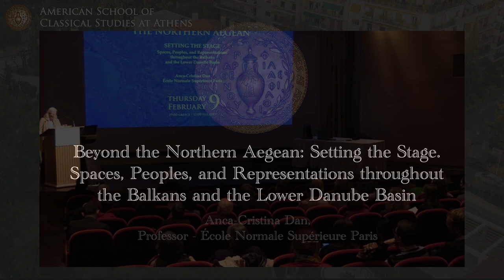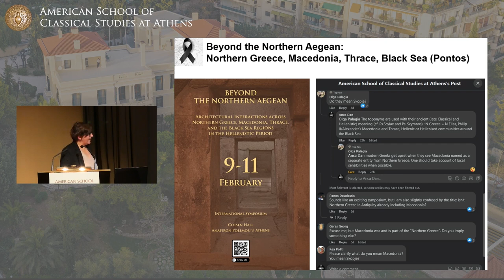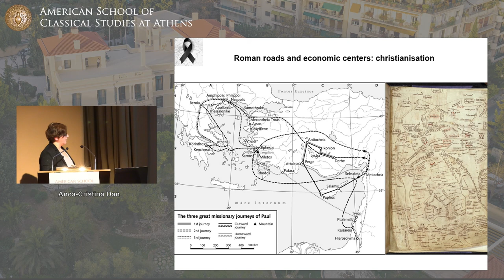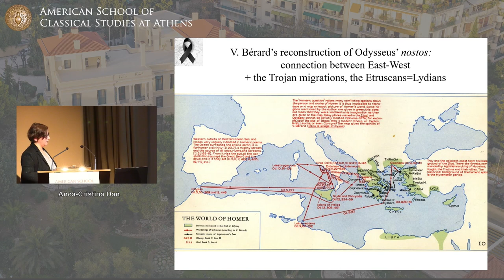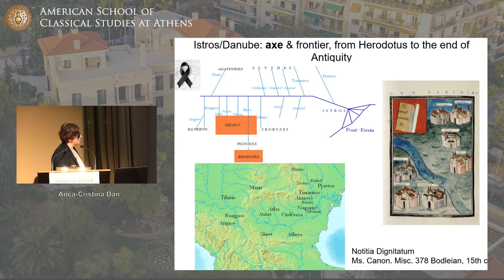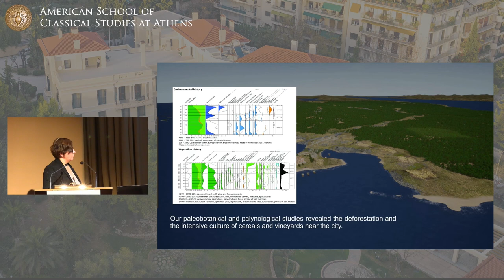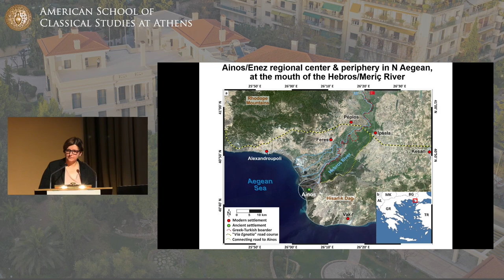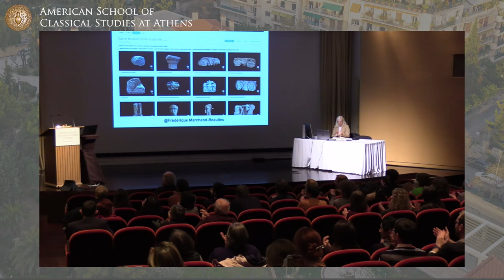Beyond the Northern Aegean: Day 1 - 02/09/2023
About the lecture:

Is there any coherent construction of the “beyond Northern Aegean” space in ancient Greek and Roman texts? Which are the geographical and the anthropological frames of the Thracian and Macedonian peoples defined by the Greek and Roman authors? How can we match these various representations, centered on the Internal Sea, with the epigraphic and archaeological data about the languages and cultures of the Balkan region? Do the Greek and Roman descriptions correspond to the natural paths through which the elements of the Hellenic culture spread along the Aegean, Propontic and Pontic coasts and through the river valleys, up to the Istros/lower Danube? In this presentation, we will try to understand the fabric of the northern Aegean regions in the most important ancient texts and maps (from Herodotus and Thucydides to Apollonius of Rhodes, Polybius, Strabo and Claudius Ptolemy). We will refer to the paleoenvironements reconstructed by geoarchaeologists, to the socio-economic networks identified by archaeologists and to the cultural middle grounds, of interest for historians and art historians. The aim is to set the geographical stage for a new, critical study of the “Hellenisation” of Macedonia and Thrace, in Hellenistic and early Roman times.